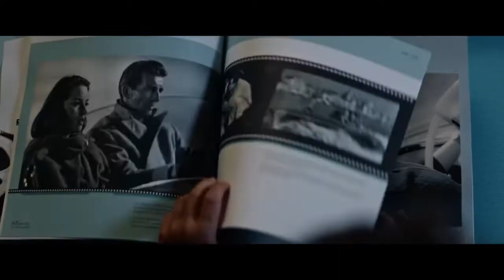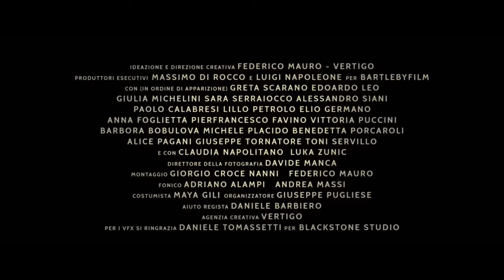NON SMETTERE DI SOGNARE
Tre episodi per rilanciare la ripresa del Cinema Italiano e non. L’obiettivo è quello di far tornare il pubblico nei cinema e abbracciare nuove generazioni di spettatori.